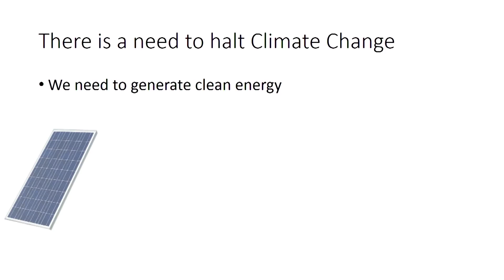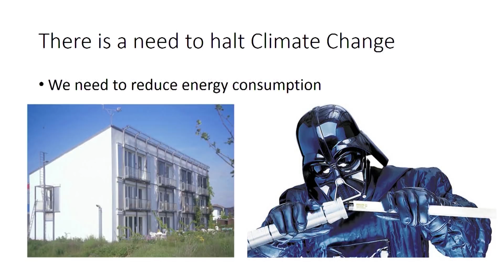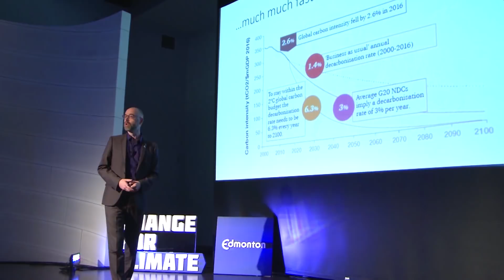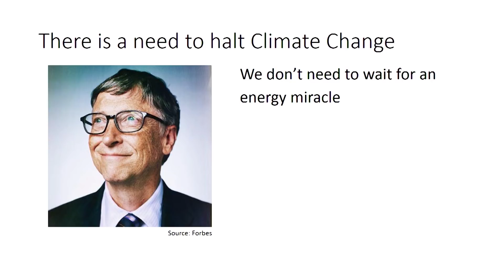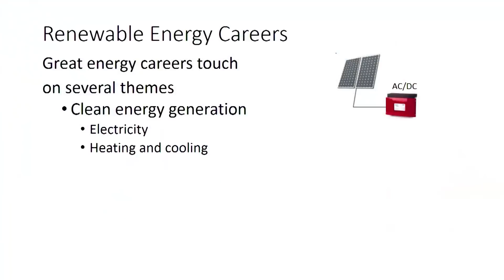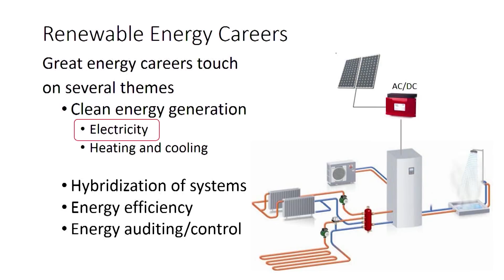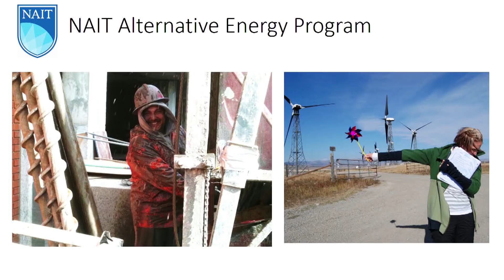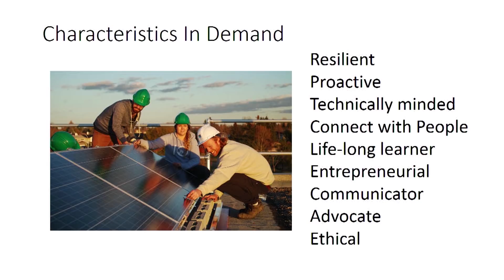Renewable Energy Technology - Change for Climate Talks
With a PhD in Microbiology and Cellbiotechnology from the University of Alberta, Jim Sandercock is the inaugural Chair of the Alternative Energy Technology program, a two year diploma in Renewable Energy, Energy Efficiency and Biorefining at NAIT. In this Change for Climate Talk, Jim discusses how energy efficiency and renewable energy fits into climate action.

Change for Climate Talks are short and inspiring presentations by local community leaders who want to share their ideas on how we can act on climate change. This presentation was filmed during the first Change for Climate Talks on Dec. 9, 2017.

Find many other ways you can act on climate change by visiting